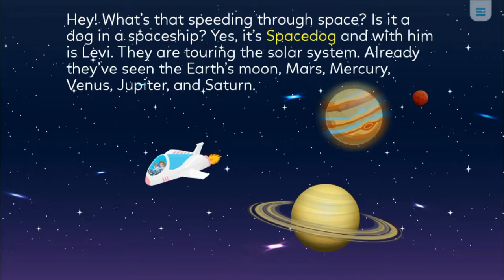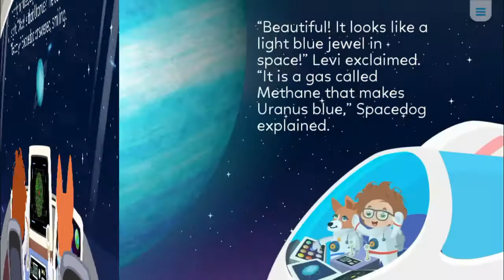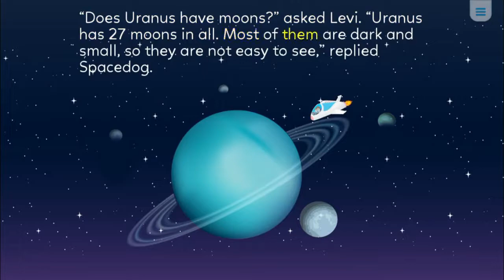SPACEDOG ALL ABOUT URANUS